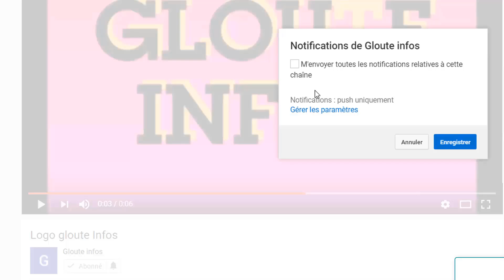Trahison au GPS! Ouattara mobilise la justice suisse contre Guillaume Soro et livre des secrets